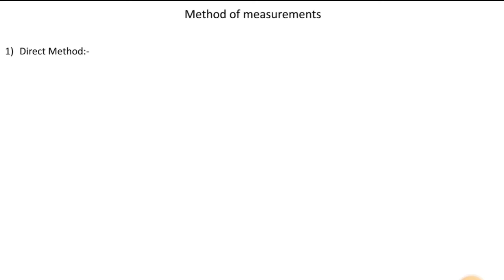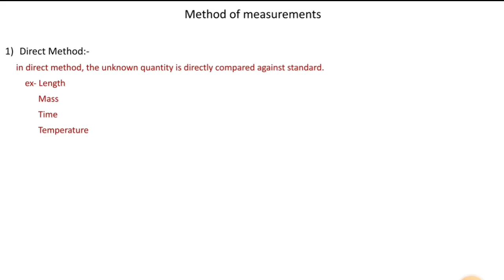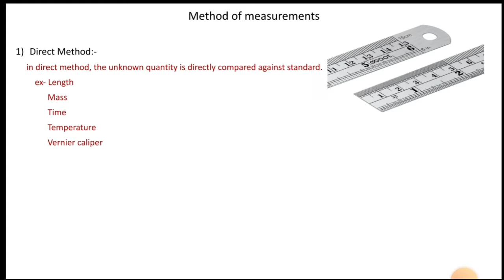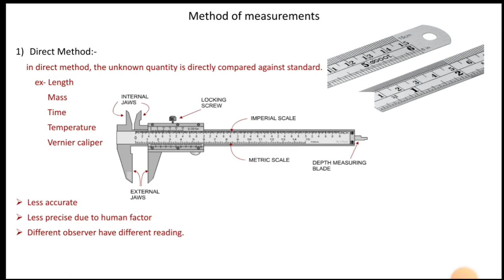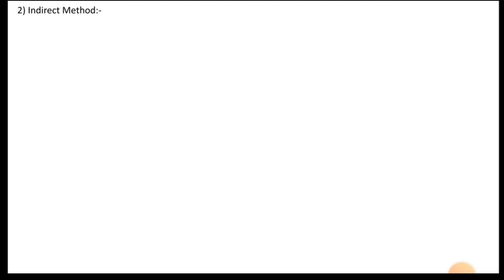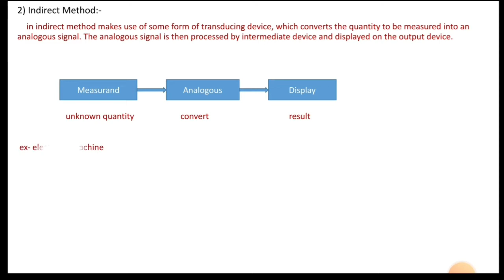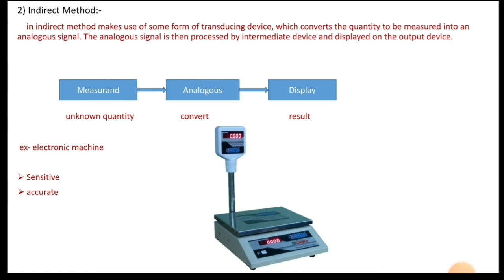Methods of Measurments (in hindi) || Metrology